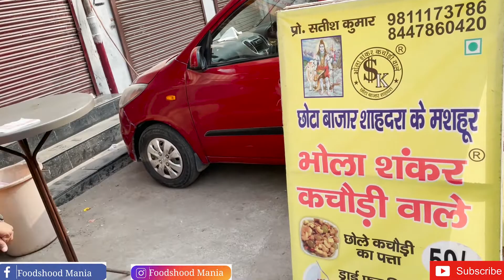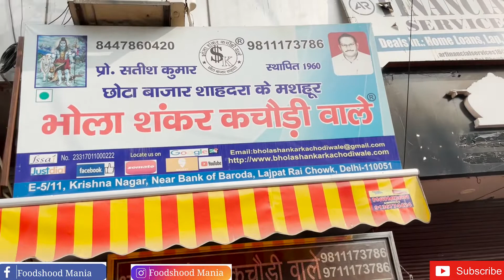Bhola Shankar Kachori Wale | Dry Fruit Wali Kachori | Delhi Street Food | Foodshood Mania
So In This Video We Covered Delhi's Best Dry Fruit Wali Kachori at Krishna Nagar which you should definitely try.

Address: M76M+F5Q, East Azad Nagar, New Ashok Nagar, Block E, Krishna Nagar, Delhi, 110051
Timings: 11 AM to 6 PM
No Holiday